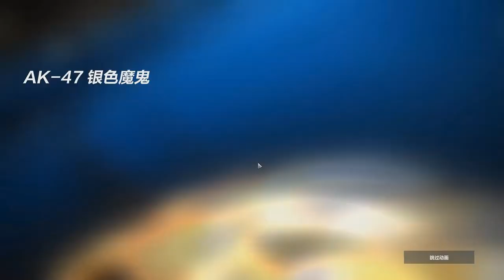CFHD : AK-47 | Vintage Car Winning Promo CG (2023)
AK-47 | Vintage Car Winning Promo CG
● AK-47 银色魔鬼